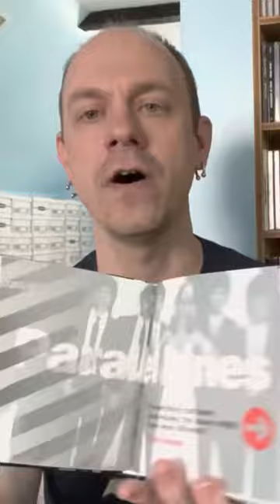Blondie - New Boxset One Minute Review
This is a quick one minute review for the brand new Blondie 3 Cd boxset Against The Odds 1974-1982.